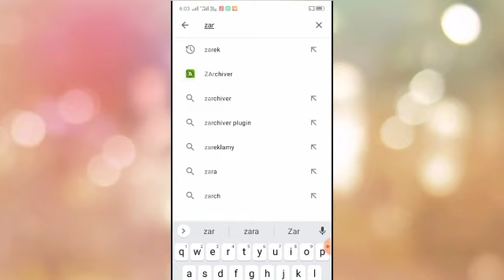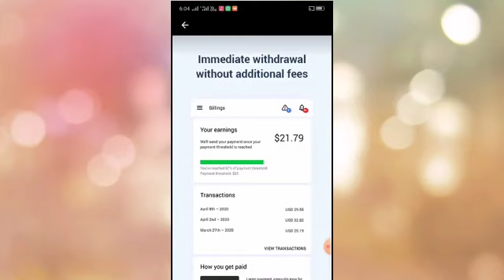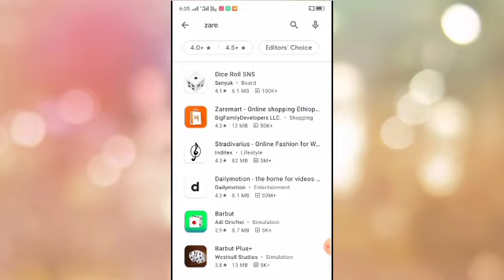Zareklamy - Make money online for free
This Channel is about to show you guy about Wildlife in poor country like bird and animal .
We rescue bird and animal...